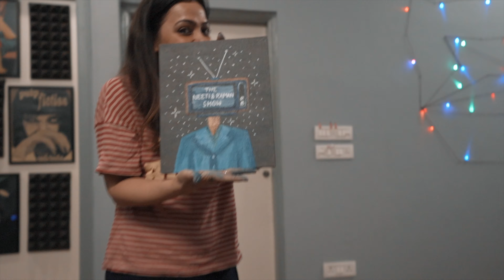Choti Diwali Ke Patakhe..💥😬👽🤷🏻‍♀️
Happy Choti Diwali to Everyone..
This is aaj ki movie..